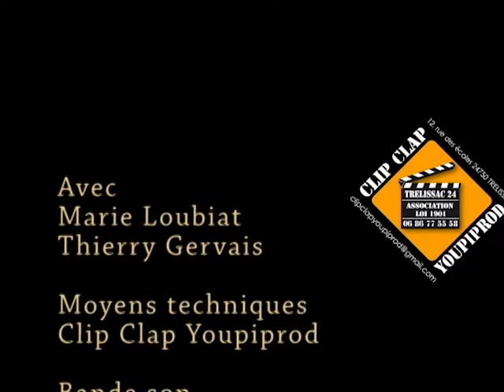Jazz et la Java (2013)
Un des films du spectacle "Cabaret Syracuse" créé en 2013 par La Cie Le théâtre de Menou, le groupe Voix de poche et ClipClapYoupiprod.